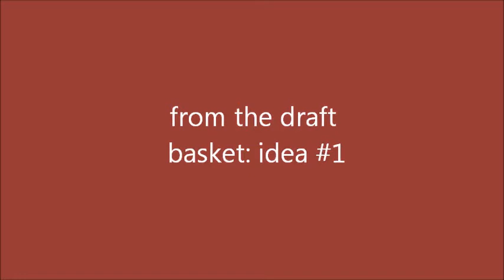from the drafts basket: idea #1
this is a chord pattern i was tinkering around with on acoustic guitar, where the D string was missing. at first, i was just curious as to how it will sound, but ended up playing this for several takes.